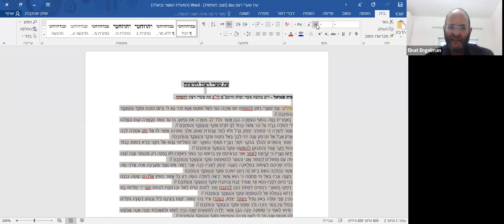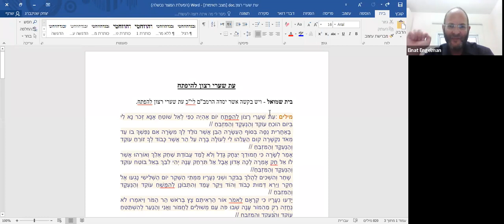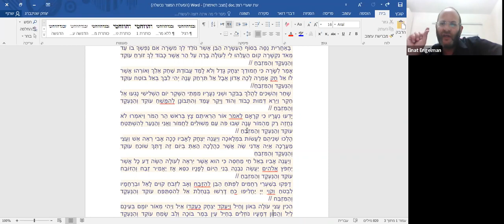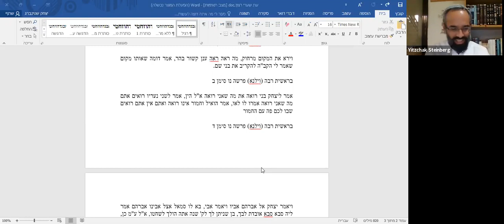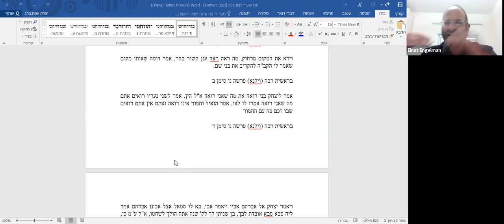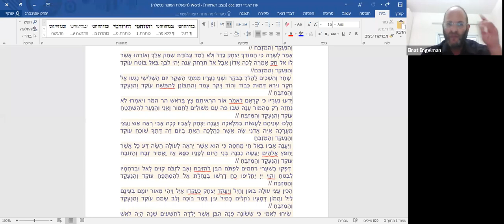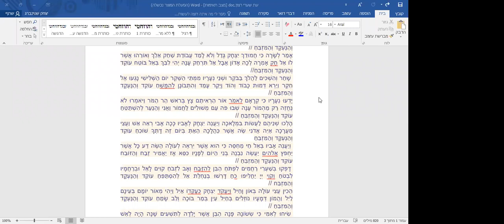הרב ליאור אנגלמן - עת שערי רצון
שיעור השבועי של הרב אנגלמן
פרשת ניצבים-וילך
19/9/2020
עברית
לינק לדף מקורות בתגובה הראשונה